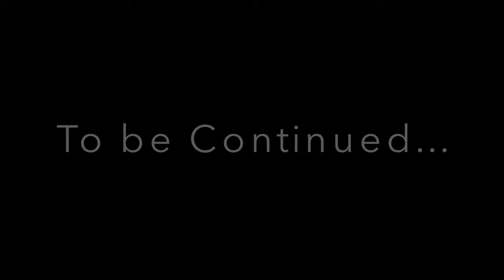MLP Crimson | Season 2 | E2: He is my Brother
Legion has returned...
(Yes, the same Legion who returns again in my other series ‘Haunts of a University’ ;))

Intro and outro by: Lyra'sPlateOfPancakes